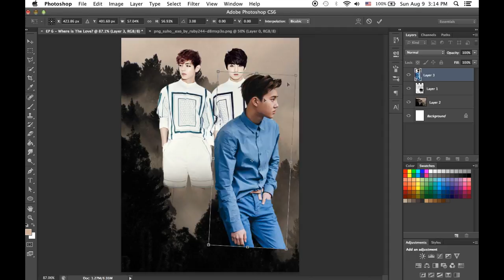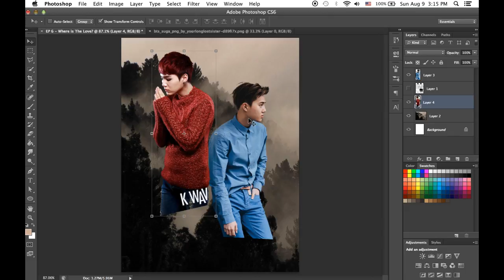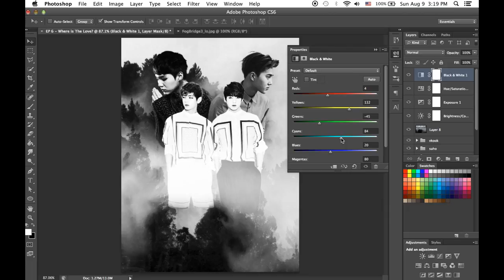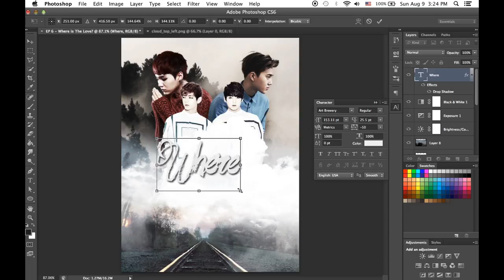[Asianfanfics] BTS's Suga, V, Jungkook & EXO's Suho_in the making_Where's The Love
[Asiafanfics] BTS's Suga, V, Jungkook & EXO's Suho_in the making_Where's The Love